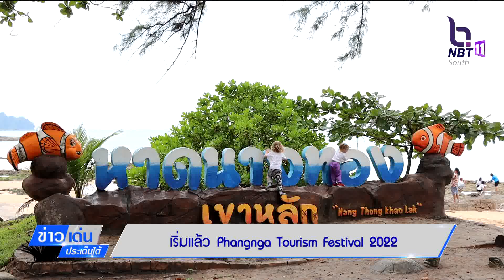ข่าวเด่นประเด็นใต้ 2 พ.ย 65 -เริ่มแล้วงานเปิดฤดูกาลท่องเที่ยว จ.พังงา Phangnga Tourism Festival 2022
ข่าวเด่นประเด็นใต้ วันที่ 12 พฤศจิกายน 2565 - เริ่มแล้วงานเปิดฤดูกาลท่องเที่ยว จ.พังงา Phangnga Tourism Festival 2022